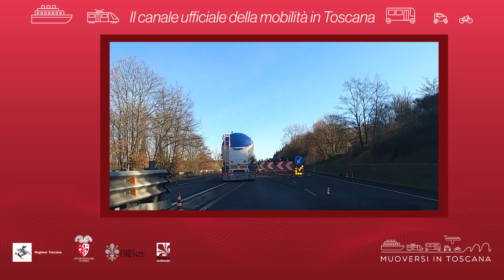Muoversi in Toscana - Edizione delle 13 del 15 gennaio 2021